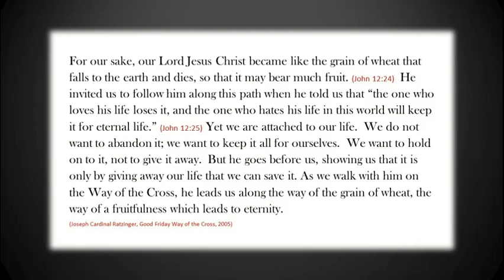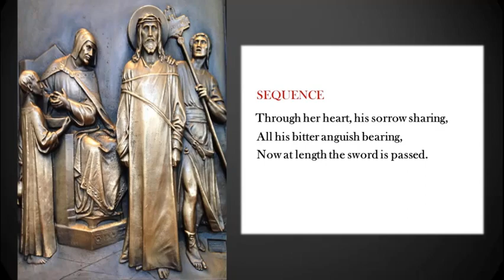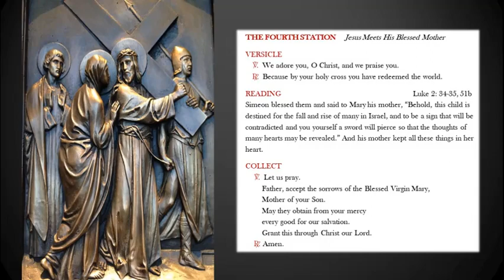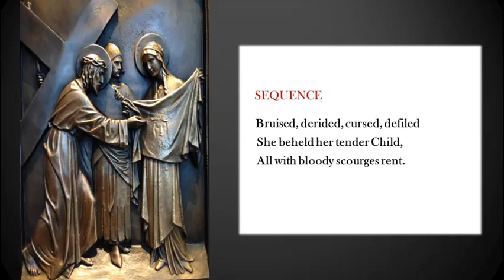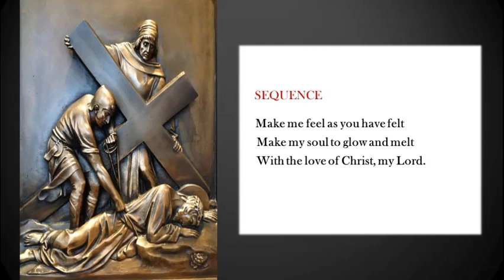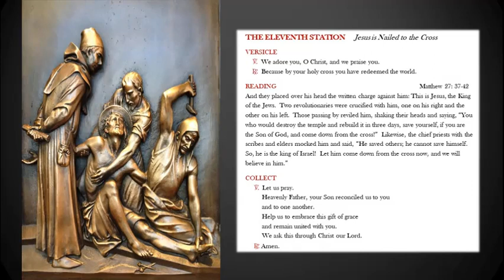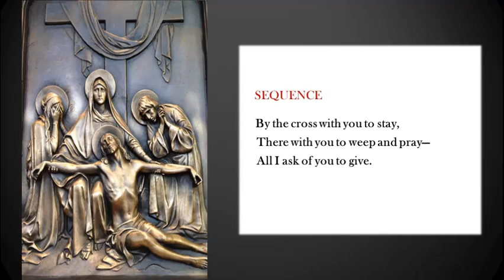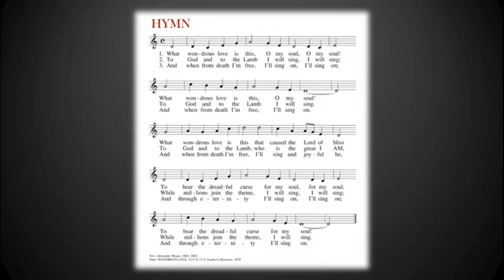SMAParish Stations of the Cross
Pray the Stations of the Cross at home with the same devotional prayers and songs used on Lenten Fridays at St. Michael the Archangel Parish in Leawood, Kansas.